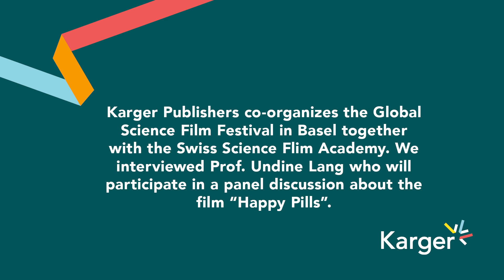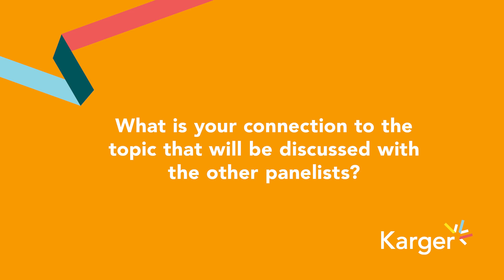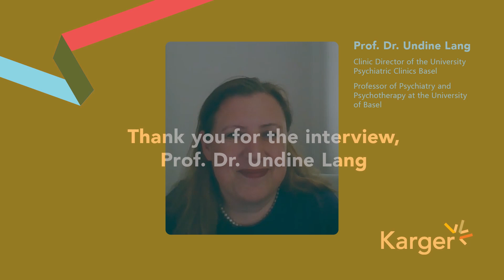The Fascination of Communicating Science Through Film- Interview with Prof. Dr. Undine Lang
Staying true to its goal of making science accessible to the wider public through easy-to-understand formats, Karger Publishers is exploring a new platform to connect and advance health sciences by organizing the Basel edition of the annual Global Science Film Festival

Prof. Undine Lang, Clinic Director of the University Psychiatric Clinics Basel and Professor of Psychiatry and Psychotherapy at the University of Basel, explained to us what motivated her to participate in the panel discussion about the film “Happy Pills"

00:00 – Intro
00:18 – Could you please briefly introduce yourself?
00:32 – What is your view on the Global Science Film Festival?
01:02 – What motivates you to participate in the Global Science Film Festival?
01:41 – What is your connection to the topic that will be discussed with the other panelists?
02:08 – What is your expectation for the event?